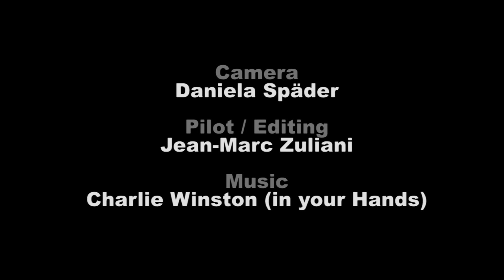Alpina 4001 Tangent slope soaring aerobatics on the Alpe d'Huez - RC electric glider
Episode # 2 : flying test review with a few slope aerobatics.

Models: Alpina 4001 Pro manufactured by Tangent (Graupner)
Cameraman: Daniela Späder
Editing: Jean-Marc Zuliani
Camera equipment: Canon XH-A1
Location : Col de poutran (Near Alpes d'huez, Isère, France)